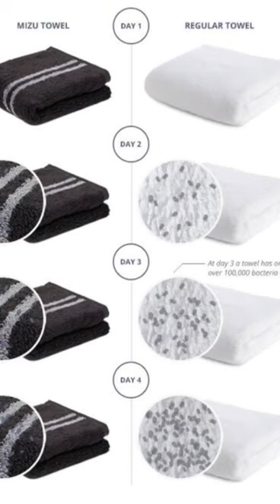Face Towel For Sensitive & Acne Prone Skin | Ghar Soaps Magic Towels😱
Why Ghar Soaps Magic Towels?

Dermatologist tested and approved
100% Biodegradable
Cruelty Free
Enhances Overall Skin Healt
Chemical free and vegan
Fragrance free
May alleviate Acne and breakouts, especially those triggered by bacteria or fungus